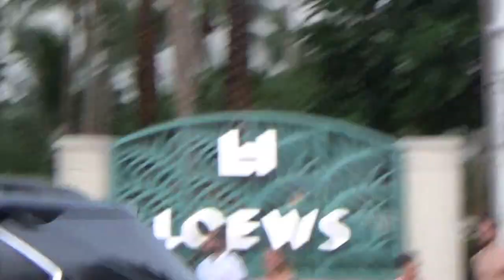Hotels in Miami - Hotel Loews Miami Beach Miami - Florida Ostküste - St. Moritz